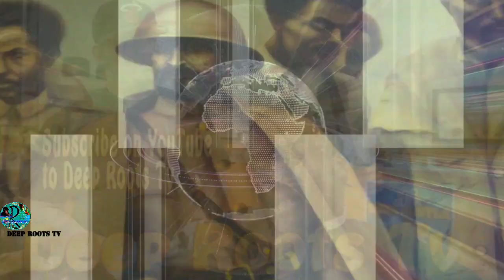Eltham Park in Spanish Town | The unidentified man found | St Catherine Jamaica | Deep Roots TV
Jamaica News  St. Catherine Under the ongoing State of Emergency (SOE) in the parish, a lifeless body with a missing head was found in St. Catherine early Monday morning. The SOE is scheduled to come to a close at midnight on Tuesday, November 29, 2022. The Jamaica Constabulary Force (JCF) received a call on the morning of November 28, from the residents of Eltham Park in Spanish Town. When they made it to the scene, the decapitated body of a male was found.

The severed head was nowhere to be seen even though the authorities did a thorough search of the area, collecting evidence. The unidentified man’s body, which was covered and wrapped in a tarpaulin, was extracted from the scene and later deposited at the morgue.

When compared to November 2021, the St. Catherine North Police Division has registered a 51.2 percent increase in murders for the same period in 2022, with a record of 44 more killings in that month than the previous year.

Jamaica News News StCatherine Deep Roots TV Rasta Roots TV commentary by Rastafari Soldier. Latest Caribbean News Entertainment Sports Politics Rastafari Culture and Roots Reggae updates.